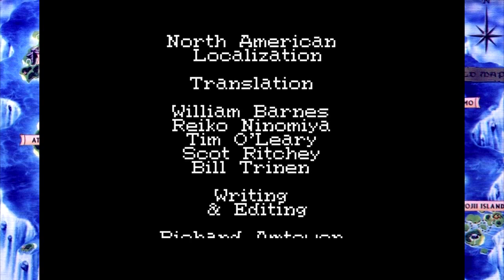Golden Sun: The Lost Age 83 - Final Doom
Welcome to the final episode of Golden Sun: The Lost Age! It took a long time to get here, but it's finally time to light the Mars Lighthouse and unleash alchemy back into the world. Will we succeed? Or will there be some final trial in our way?

Yes. Yes there will.